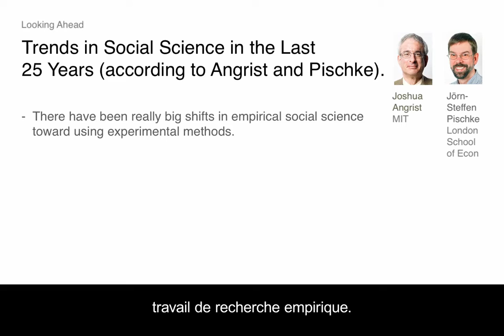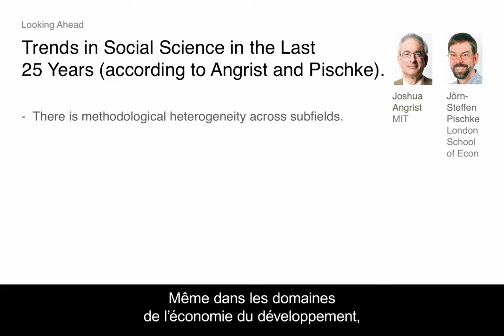38 Looking Ahead: Trends in Social Science in the Last 25 Years (FR)